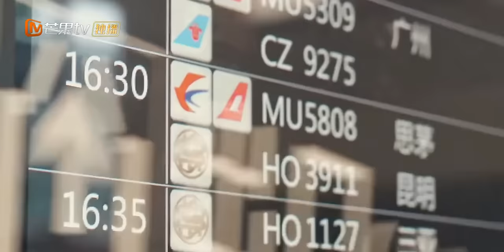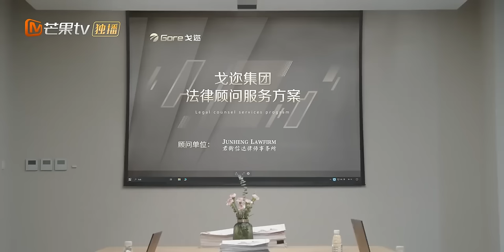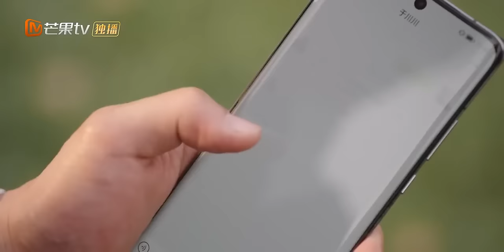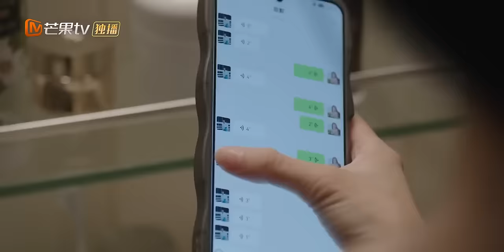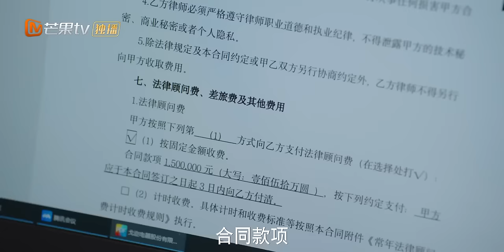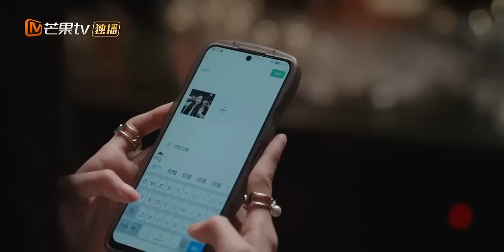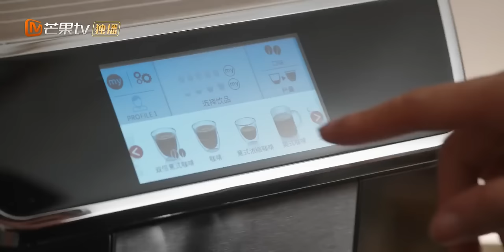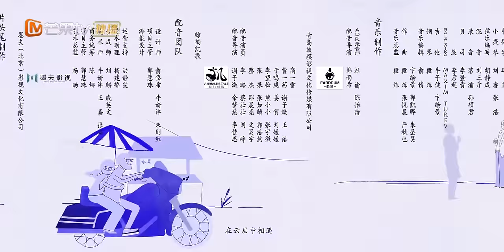ENG SUB FULL《装腔启示录 Fake It Till You Make It》EP1：Tang Ying encounters incident | MangoTV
In a busy city of the pretentious, opposites attract for Tang Ying and Xi Zi Quan, who meet on an airplane by chance. What starts between them is an ambiguous game of flirting, exciting each other‘s love lives.

Tang Ying, a stubborn lawyer, and Xi Zi Quan, a mature and charming investment banker, go from testing each other to removing their masks and building trust to regain themselves.

★ Cast ★
Elvira Cai, Elvis Han, Geng Le, Bao Shang En